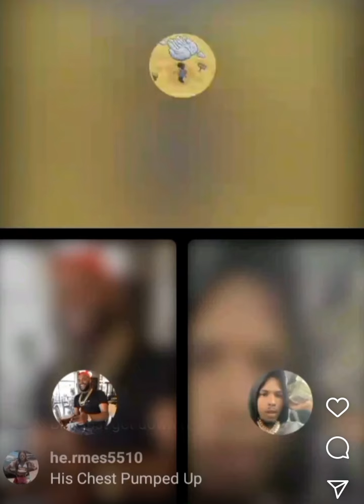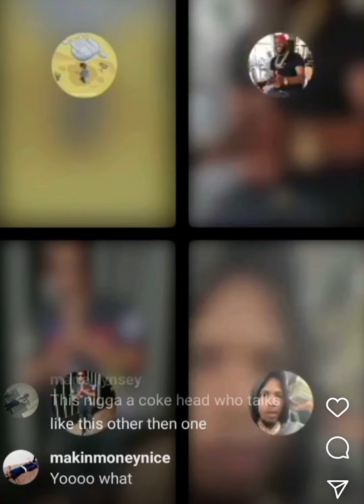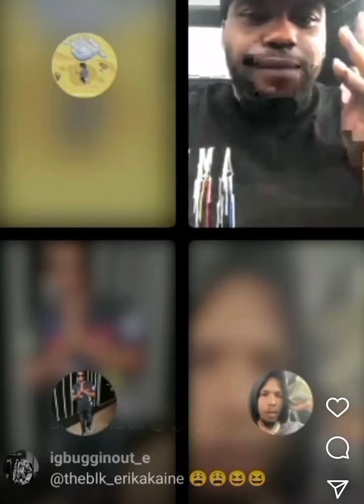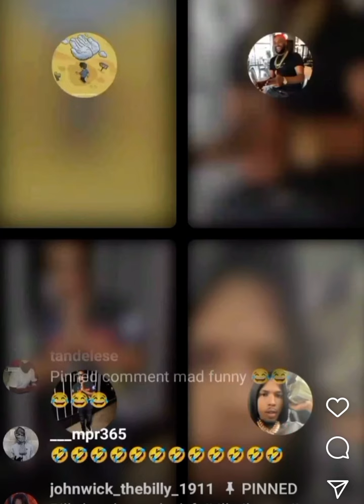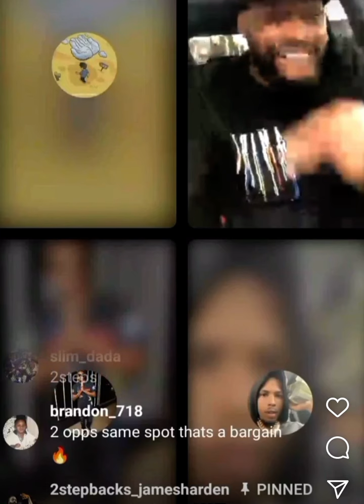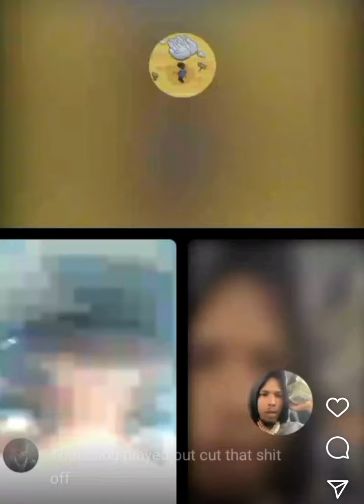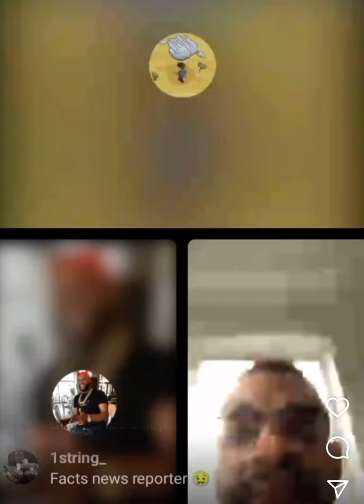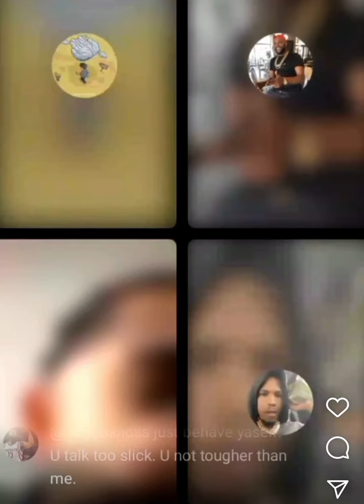🗣️Tallkkkkkk Say Dat aka Ty mack Billllllyyyy this why they hatttttttinggggg